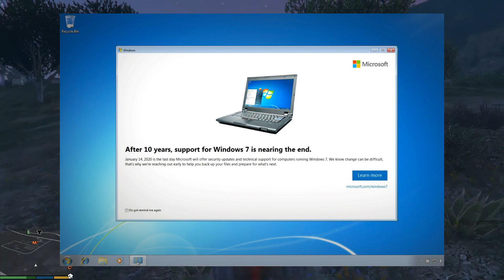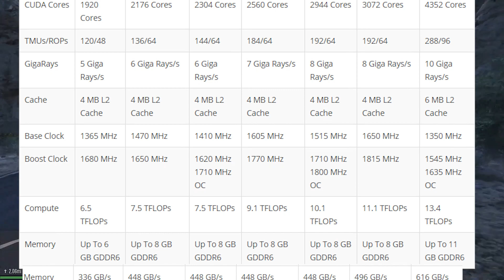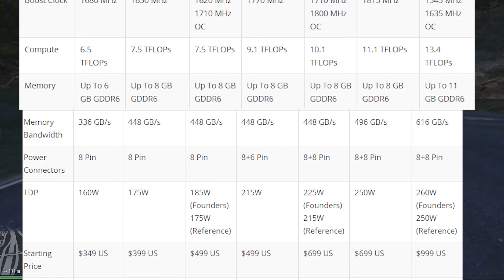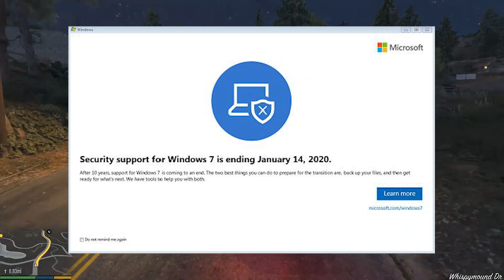Rumor RTX 2080Ti Super? Windows 7 Pensiun? Monitor Gaming AOC Terbaru! | MI Tech News Desember 2019.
Berita seputar teknologi yang akan datang di tahun 2020. Cukup Menarik! Kuy  Tontonin!